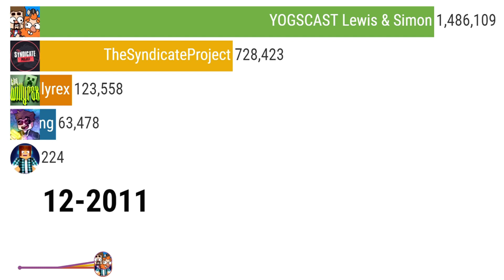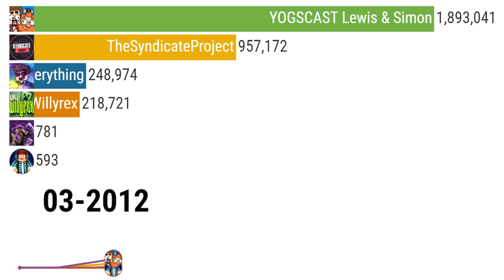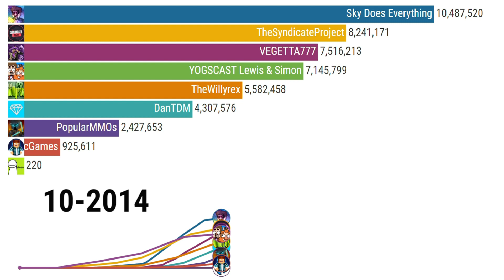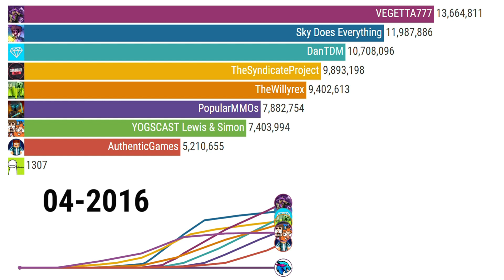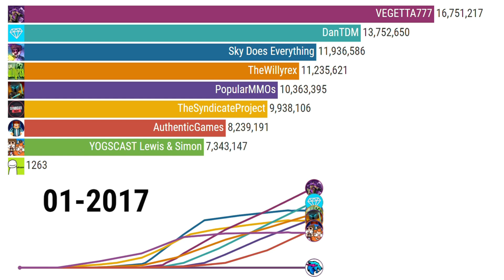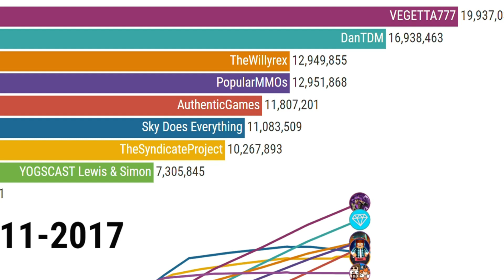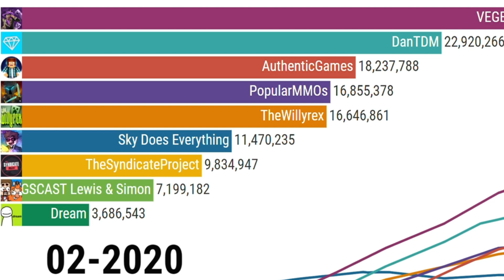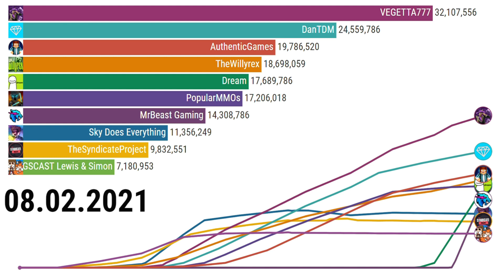TOP 10 Most Subscribed Minecraft YouTube Channel [2010-2021]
It is the sub count history of Sky Does Everything vs TheSyndicateProject vs YOGSCAST Lewis & Simon vs VEGETTA777 vs DanTDM vs TheWillyrex vs PopularMMOs vs Dream vs MrBeast Gaming vs AuthenticGames from 2010 to 08 February 2021 .

It's a Hope that You'll Enjoy :D

Note :The data is not 100% accurate
Sources : Socialblade , Wayback Machine , Wikitubia and Assumptions

Most Popular Minecraft Youtubers
Most Popualr Minecraft Channels
Biggest Minecraft Youtubers of All Time